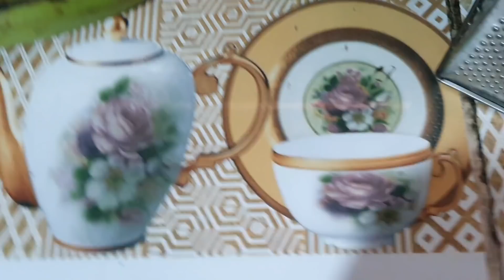Hice Plataninas Para Vender🙂 Vendí Caspiroles Aqui No Los Conocen Casi Se Terminan🙂